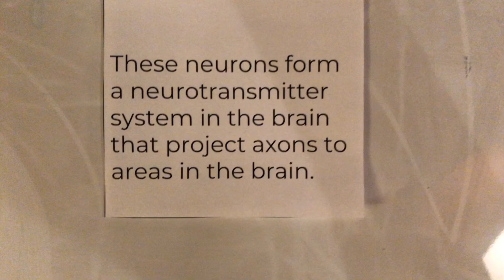Dopamine Mechanism KW 7th